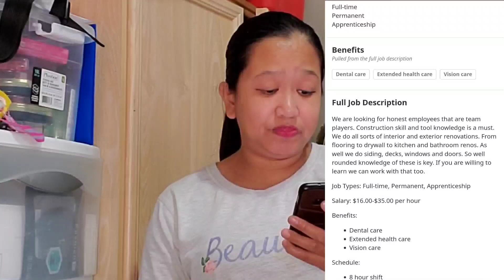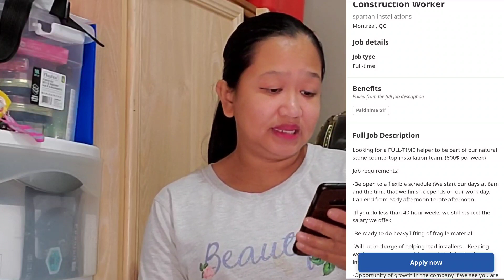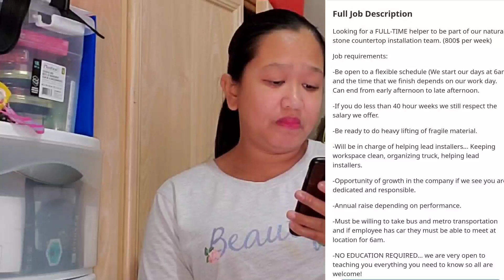Opportunity for my fellow pilipinos construction worker in canada alberta, job hiring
Hello everyone I live in Canada living as an OFW. I went through a lot of trials before I came to Canada. I know how difficult it is to get to Canada, that's why I thought of making a video to help people. Just a disclaimer, I am not a consultation to ask anything so that someone can come to Canada. I'm just giving advice for people who want to come here to Canada. That's why I'm asking for support in my blogging.

sa mga kababayan ko pilipino na gusto mag apply bilang isang construction worker sa canada eto po ang mga campany na pwede natin applyan guys paki visit lang cla sa indeed site at makikita nyo ang maraming trabaho pwede natin applyan salamat po ng marami..

Construction Worker

NPC Your Renovation Specialists

Job details

Salary

$16–$35 an hour

Job type

Full-time

Permanent

Apprenticeship

Benefits

Pulled from the full job description

Dental care

Extended health care

Vision care

Full Job Description

We are looking for honest employees that are team players. Construction skill and tool knowledge is a must. We do all sorts of interior and exterior renovations. From flooring to drywall to kitchen and bathroom renos. As well we do siding, decks, windows and doors. So well rounded knowledge of these is key. If you are willing to learn we can work with that too.

Job Types: Full-time, Permanent, Apprenticeship

Salary: $16.00-$35.00 per hour

Benefits:

Dental care

Extended health care

Vision care

Schedule:

8 hour shift

Construction Worker

spartan installations

Montréal, QC

Job details

Salary

$800 a week

Job type

Full-time

Benefits

Full Job Description

Looking for a FULL-TIME helper to be part of our natural stone countertop installation team. (800$ per week)

Job requirements:

-Be open to a flexible schedule (We start our days at 6am and the time that we finish depends on our work day. Can end from early afternoon to late afternoon.

-If you do less than 40 hour weeks we still respect the salary we offer.

-Be ready to do heavy lifting of fragile material.

-Will be in charge of helping lead installers... Keeping workspace clean, organizing truck, helping lead installers.

-Opportunity of growth in the company if we see you are dedicated and responsible.

-Annual raise depending on performance.

-Must be willing to take bus and metro transportation and if employee has car they must be able to meet at location for 6am.

-NO EDUCATION REQUIRED... we are very open to teaching you everything you need to know so all are welcome!